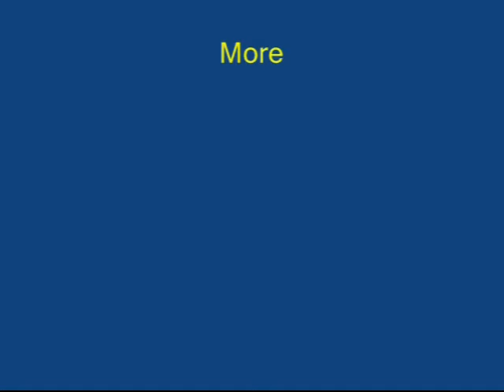BOTTLE TURBINE | Punjabi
The Bottle Turbine is an amazing toy designed by Durga a school girl. All you need to do is to mount a freely moving turbine on a bottle lid. There is a white straw fixed in the middle of the lid for the air to come out. The card sheet turbine is mounted on a flexi wire. If you blow through the lid air will come and the turbine will spin smoothly. Now fix the lid to the bottle mouth. This will be the whole assembly. Stand the bottle upright and squeeze the bottle repeatedly. Air will be expelled from the white straw and it will spin the turbine. It is an enjoyable game.
Next you cut the base of the green bottle and repeatedly move it up-and-down in a larger bottle filled with water. As the green bottle moves down air would once again be expelled from the white straw thus spinning the turbine. It is a glorious toy. In the end you just need to release the green bottle. It will slowly sink down – expelling air from the white straw and turn the turbine!